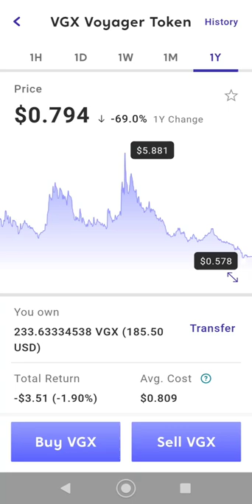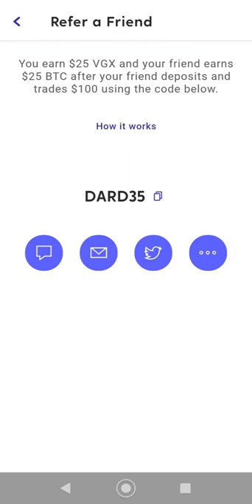25% ROI on crypto investment with Voyager Digital VGX token or Bitcoin investment for the long term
25% ROI on crypto investment with Voyager Digital VGX token or Bitcoin investment for the long term Cryptocurrency recovery about ready to start as Luna crashes and Bitcoin is recoverable crypto Reversal and breakout of top 3 interesting bearing Cryptocurrency at Voyager Digital including VGX VOYAGER DIGITAL ANNOUNCES ESTIMATED REVENUE for QUARTER ENDED MARCH 31, 2022

Crypto Portfolio Review for 2022 and 10x - 100x token revealed crypto vgx voyager eth The next Crypto to buy for 10X your investment to the moon. Yolo into crypto it's time to invest in Bitcoin, ethereum, and MATIC Coin waiting to blast off to the moon with Bitcoin and ETH. vgx moves up on NFT news at crypto.com and starts vgx moon shot to $11 stock market live analysis and live options trade down and out for a credit. Crypto Market crash and recovery update - stalemate for traders. Cryptocurrency Recovery begins and vgx price moves up towards $11 price Target. Cryoto.com vgx moon shot to $11 by 2022. Crypto.com vgx coin update and price prediction to $1 Crypto Millionaire or going broke with Bitcoin and defi tokens. Buy sell trade cryptocurrency for profit with vgx. how to move Crypto from app and then move cash to your bank in a few easy steps. I guess at some point we may cashout of crypto, but I am in it for the long haul. I am waiting for the vgx to moon! the price of vgx is going down like crazy and is circling he drain right now. I hope you all have been a hodler of this coin and crypto in general, but the crash. It is the hottest thing right now and I hope you all have been a hodler of crypto. This is a buy in opportunity for many of the hodlers who just buy and hold. If bitcoin goes down so does everything. some go down even more as they ride on the back of bitcoin.

DNPayvNbGfumSyTp2hAkbod85shZUDRRd7